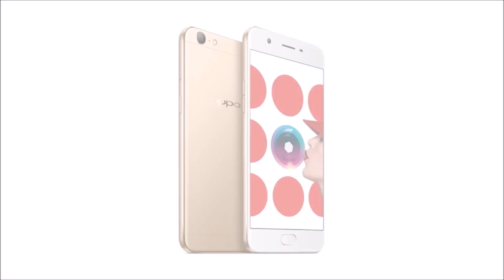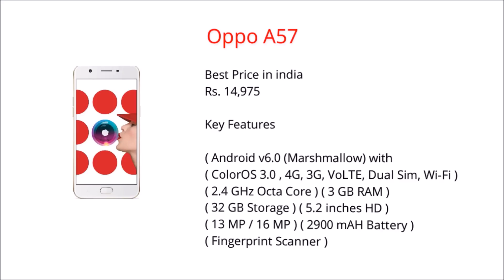Compare Oppo A57 vs Motorola Moto M / TOP 2 Mobiles Between 13000 to 16000 in india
Compare Oppo A57 vs Motorola Moto M.
ALL MOBILES DETAILS HERE...

1) Oppo A57
Best Price
Rs. 14,975

Key Features

Android v6.0 (Marshmallow) with ColorOS 3.0 , 4G, 3G, VoLTE, Dual Sim, Wi-Fi
2.4 GHz Octa Core 3 GB RAM 32 GB Storage 5.2 inches HD13 MP / 16 MP2900 mAH Battery Fingerprint Scanner.

Unique Facts
Oppo Phone with highest front camera resolution (16 MP)

2) Motorola Moto M
Best Price
Rs. 15,999

Key Features

Android v6.0.1 (Marshmallow) Upgradable to v7.0 (Nougat), 4G, 3G, VoLTE, Dual Sim, Wi-Fi
2.2 GHz Octa Core 3 GB RAM 32 GB Storage 5.5 inches Full HD16 MP / 8 MP3050 mAH Battery Fingerprint Scanner Quick Charging Waterproof.

Unique Facts
Motorola Phone with highest front camera resolution (8 MP) Slimmest Motorola 4G Phone.